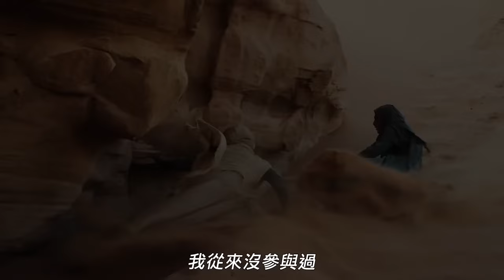【沙丘：第二部】[輔12] 幕後花絮：眾星雲集卡司篇，好評熱映中🔥｜三立娛樂星聞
★訂閱【女孩要幹嘛】甜寵浪漫戲劇看到飽